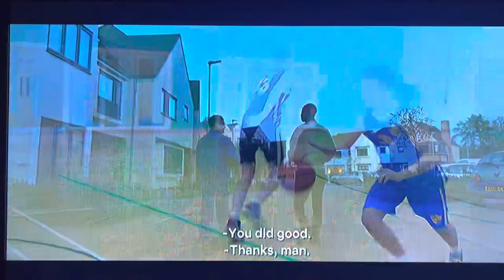2023 trialer movies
I made this channel to help and support my family